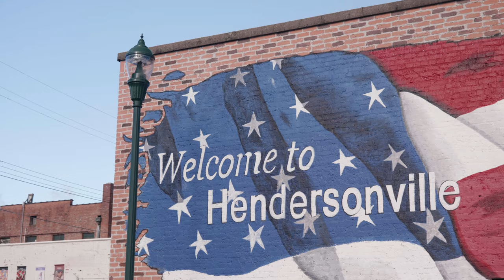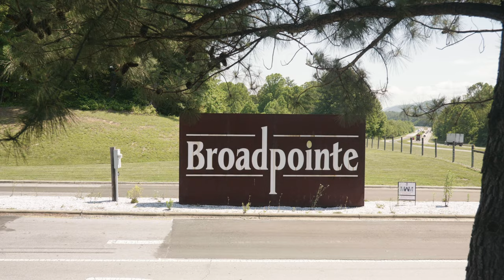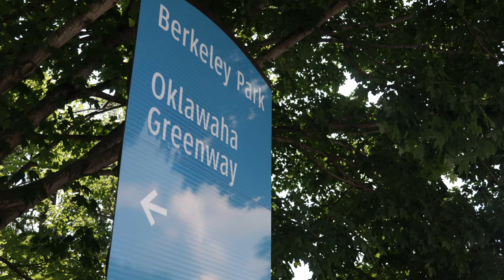Henderson County Virtual Tour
Henderson County, NC is located 20 minutes south of Asheville, NC and 60 minutes north of Greenville, SC in the Blue Ridge Mountains of Western North Carolina. Our quality of place, driven by the mountains and our distinctive culture, has ushered in over a decade of in-migration and high population growth (averaging 1.5% annually). This growth has supported our strong manufacturing sector, which employs nearly 15% of our workforce and is the largest sector of our economy. Our community continues to invest in robust workforce programs to ensure the scalability and sustainability of our talent pool for generations to come.